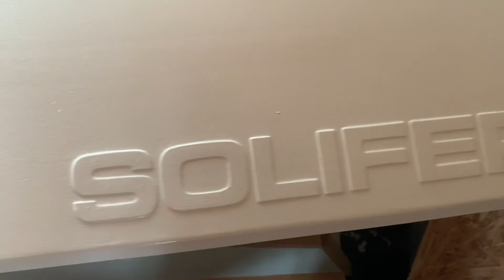Husvagnspiffen som gick åt helvete. Dag 12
Ute bland folk, sidoplåtsmagi, och så lite reflexreflektion.